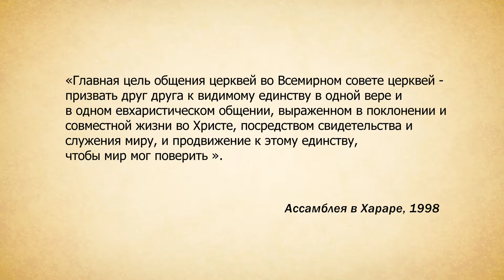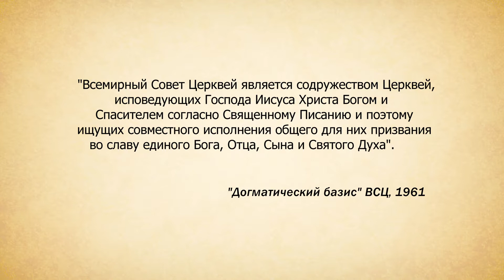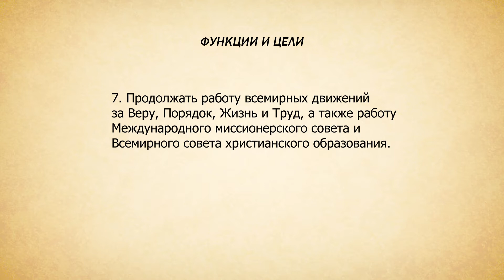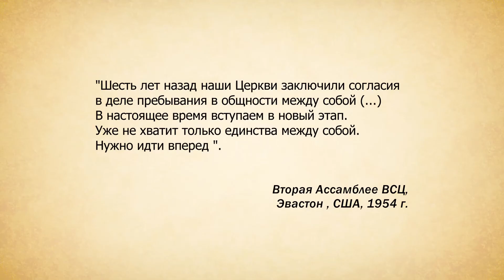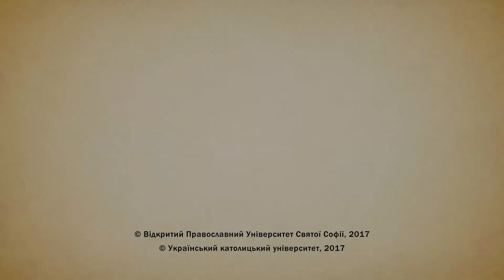Т. Курилец. Экуменическое движение. 4/1. Всемирный Совет Церквей сегодня.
Всемирный Совет Церквей - 348 церквей, более 500 млн. верующих в этих церквях.
Структура ВСЦ,  Генерального Секретаря- Центрального Комитета, который в период между проведением Генеральных Ассамблей является высшим органом Совета, и созывается каждые 2 года. Ему подчиняется Исполнительный Комитет
Работа проводится в трех программных отделах.
Первый программный Отдел,  "Вера и Свидетельство».
2-й Отдел ("Справедливость и Служение"). Третий Программный Отдел ( "Образование и Обновление").
Основание, Функции и цели, Полномочия.